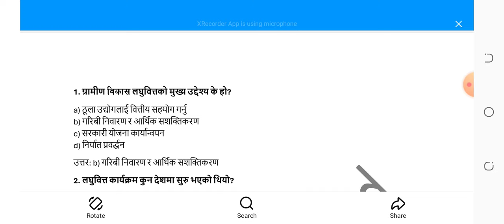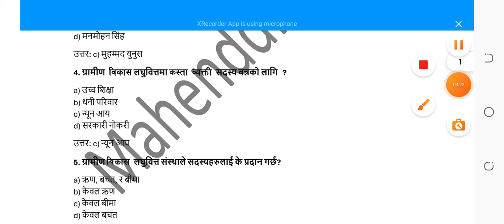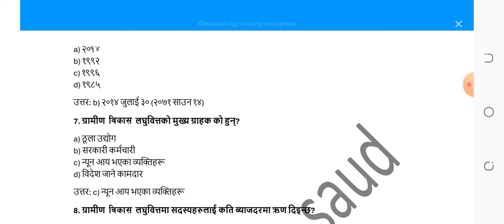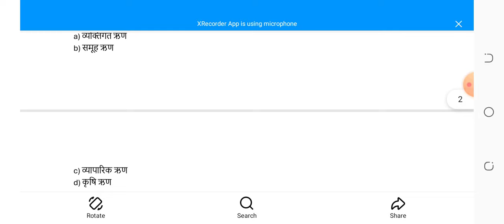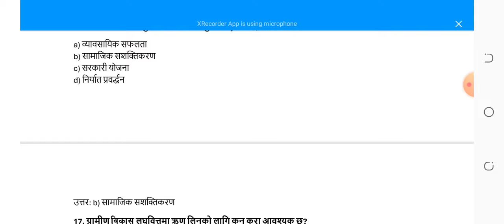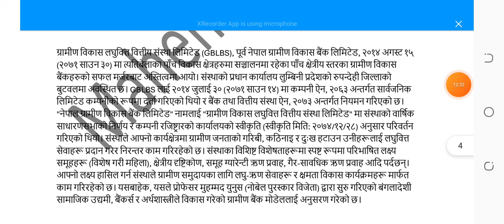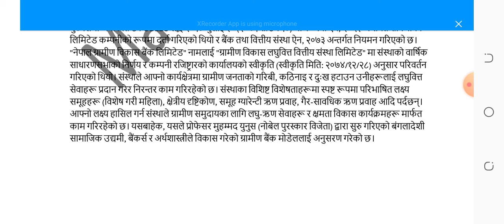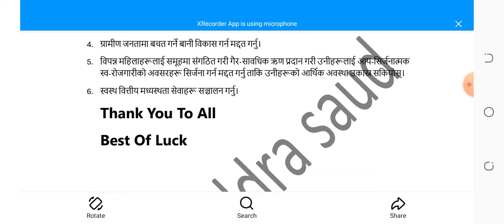Grameen Bikas Laghubitta Top 20 MCQ & Answer|ग्रामीण विकास लघुवित्त लिखित परीक्षाको तयारी कक्षा